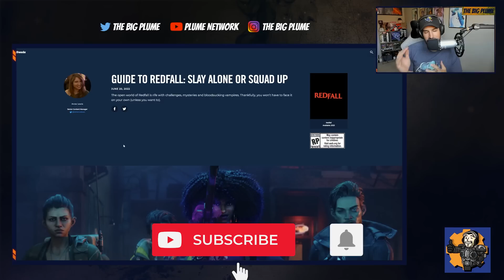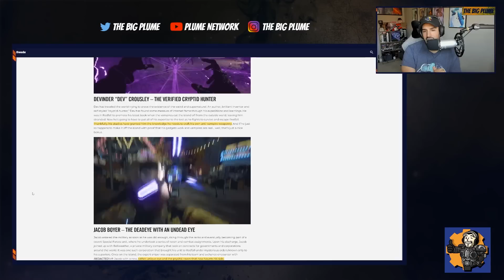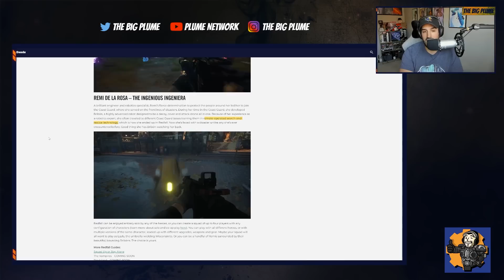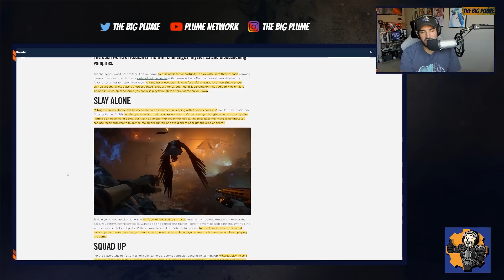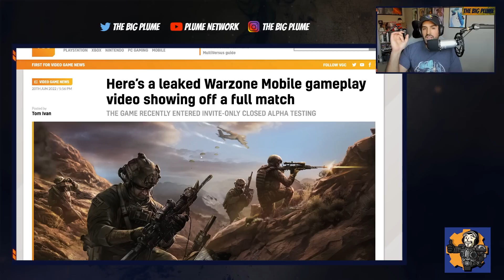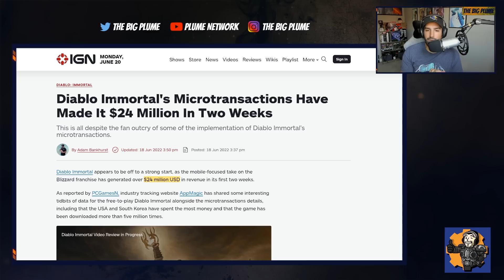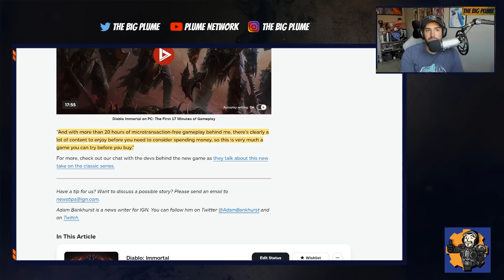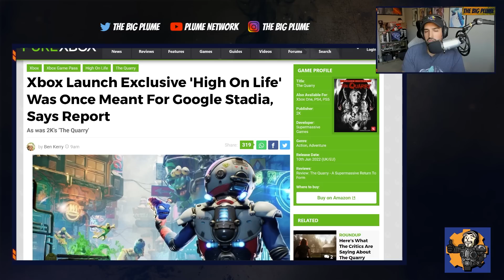NEW Xbox Red Fall INFO | Xbox Gets Google Stadia Game As Launch EXCLUSIVE | Diablo INSANE Costs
NEW Xbox Red Fall INFO | Xbox Gets Google Stadia Game As Launch EXCLUSIVE | Diablo Immortal INSANE

NEW Xbox Red Fall INFO: 0:00
Call of Duty Leak: 4:57
 Diablo Immortal INSANE Costs: 7:50
Xbox Gets Google Stadia Game As Launch EXCLUSIVE: 10:11